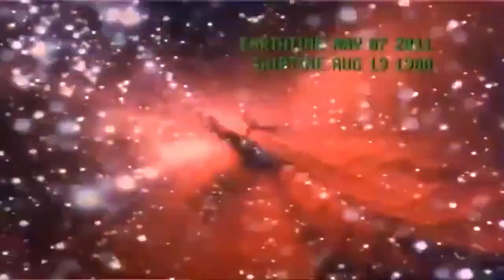Planet of the Apes TV Series Opening/Closing Theme - 1974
Planet of the Apes is a 1974 American science fiction television series that was broadcast on CBS. The series features Roddy McDowall, Ron Harper, James Naughton, and Mark Lenard. It is based on the 1968 film of the same name and its sequels, which were, in turn, based on the 1963 novel Planet of the Apes by Pierre Boulle.

The series begins with the crash of an Earth spaceship that encountered a time warp while approaching Alpha Centauri on August 19, 1980.[1] The spaceship is crewed by three astronauts, one of whom has died in the crash. The other two astronauts, Colonel Alan Virdon and Major Peter J. Burke, are unconscious but are rescued by an old man who carries them to an old bomb shelter. After the old man opens a book containing historical text and pictures of Earth circa 2500, the two astronauts are convinced that they are indeed on a future Earth.

The crash is also witnessed by a young chimpanzee who tells his father, a village official who alerts the authorities. Ape councilor Zaius (an analog of the character from the original movie), notes that another such incident occurred ten years earlier. He orders the chief gorilla, Security Chief Urko, to find the humans and bring them back alive. Zaius wants to find out as much as he can about the humans before they are eventually killed. Zaius doesn't trust Urko to follow his orders and bring back any surviving humans, so he sends along his newly hired chimpanzee assistant, Galen.

Created by - Pierre Boulle
Based on - Characters
by Pierre Boulle
Developed by - Anthony Wilson
Starring - Roddy McDowall
Ron Harper
James Naughton
Mark Lenard
Composers
Lalo Schifrin
Earle Hagen
Richard LaSalle
Executive producer - Herbert Hirschman
Producer - Stan Hough
Running time - 50 minutes
Production company - 20th Century Fox Television
Original release - Network CBS
Release - September 13 – December 20, 1974